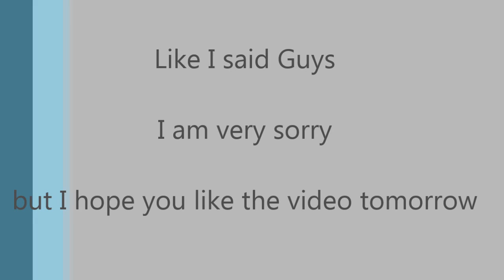"Sorry Guys" | Reason for No Big Upload Today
I apologize and I hope you understand. See you guys in tomorrow's video so Keep Jolting On!